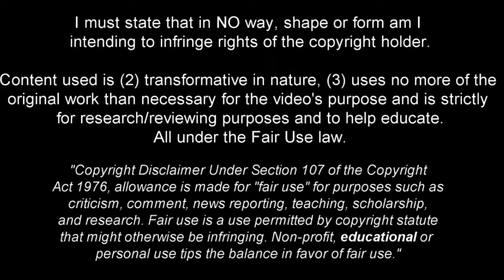Koba Koindredi - Welcome to Sporting CP | 2024